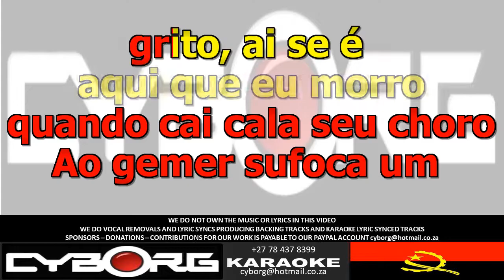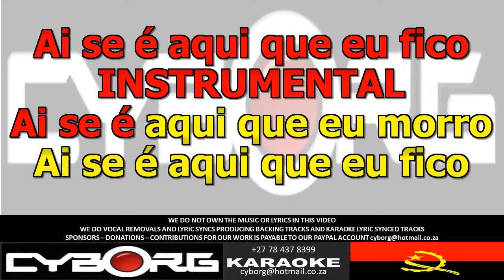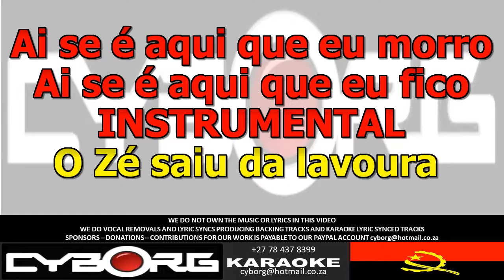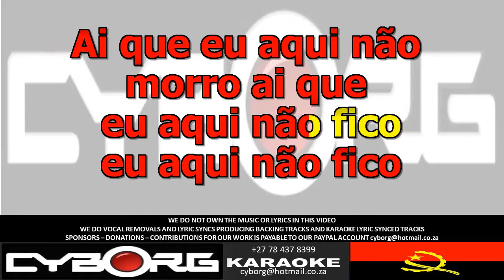FUA - Paulo Flores - Zé Inácio ANGOLAN ORIGINAL VOCAL LYRIC SYNC